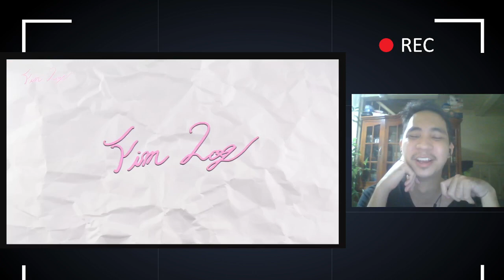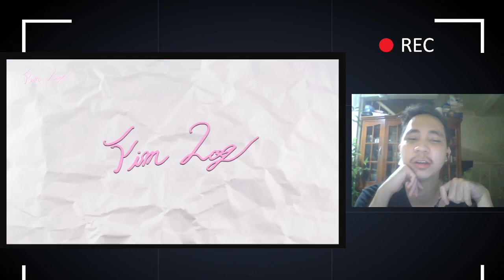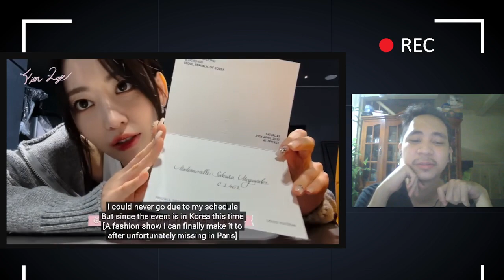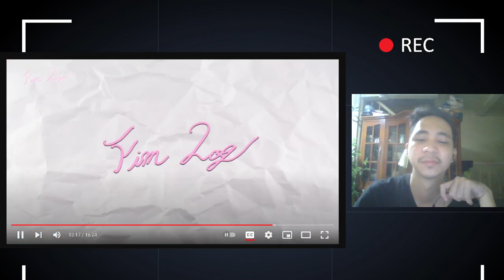[FIM-LOG] Sakura Vlog #5 l REACTION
It's Kkura's fim-log once again!